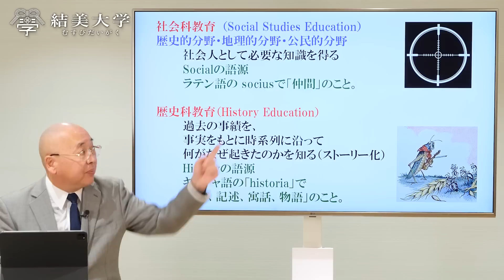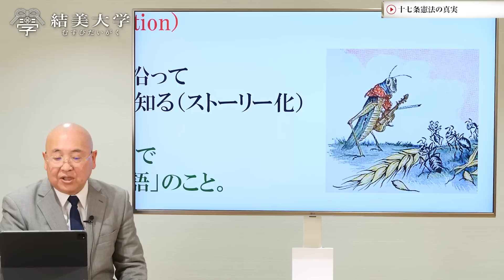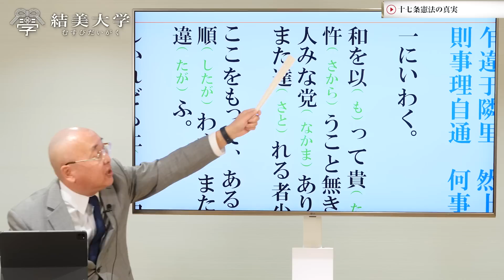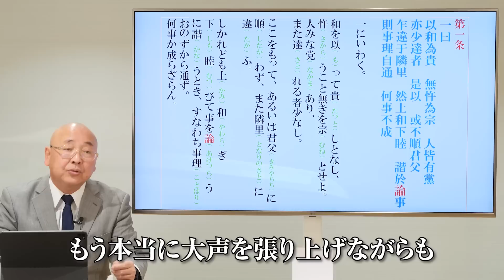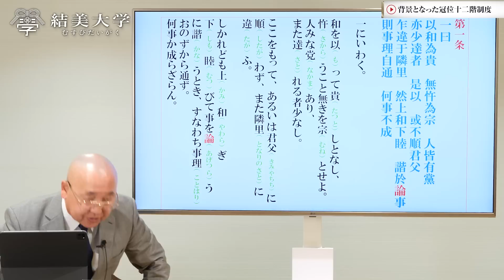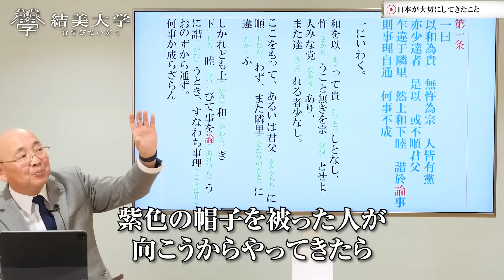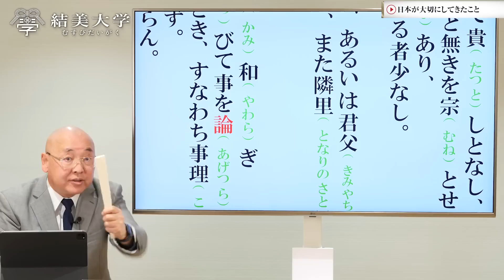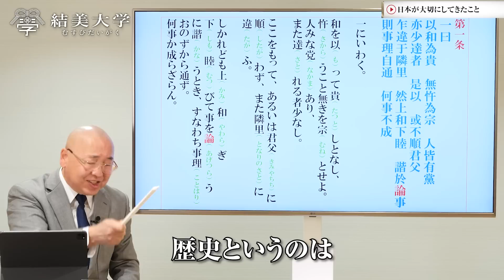聖徳太子が作った十七条憲法の本当の意味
【目次】
4:57　十七条憲法の真実
8:48　背景となった冠位十二階制度
16:44　日本が大切にしてきたこと

人生に活かす！聖徳太子のかかげた十七条憲法を徹底解説！（ゆにわ塾・裏むすび大学）

みたましずめ - 闇を光に変えて世を救う〝聖徳太子〟の7つの教え（第0回セミナーのご案内）